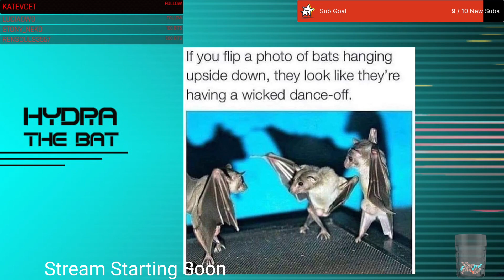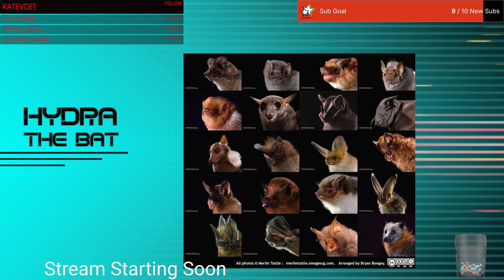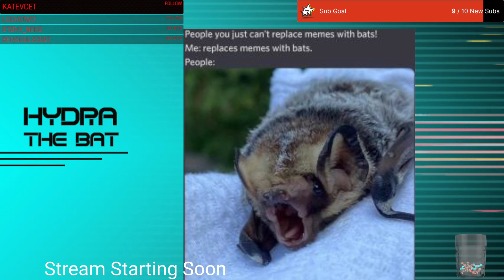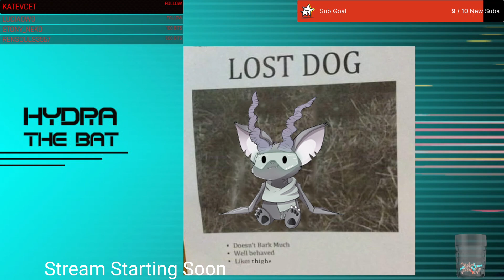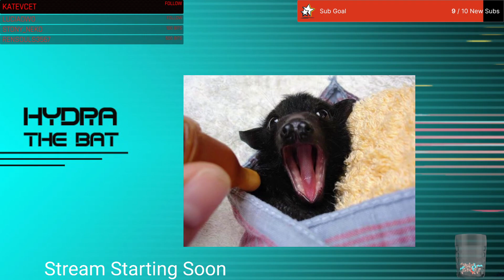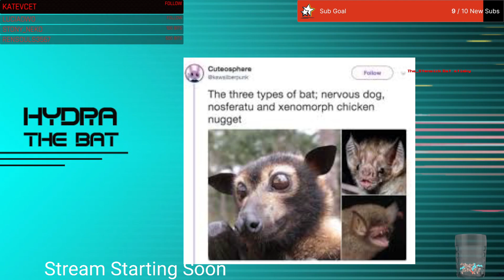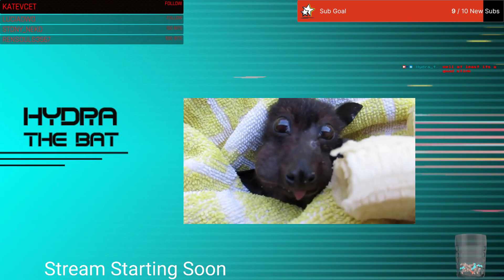18+ The zombies are coming! Integration is on!